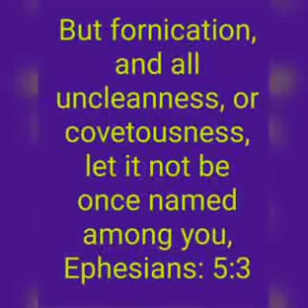എഫെസ്യർ 5:3.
PR. IPE C KURIAN.   EPISODE 347.

ദുർന്നടപ്പും യാതൊരു അശുദ്ധിയും അത്യാഗ്രഹവും നിങ്ങളുടെ ഇടയിൽ പേർ പറകപോലും അരുതു;

But fornication, and all uncleanness, or covetousness, let it not be once named among you,